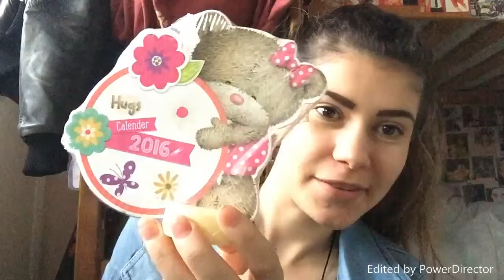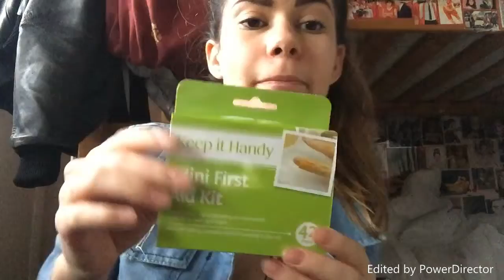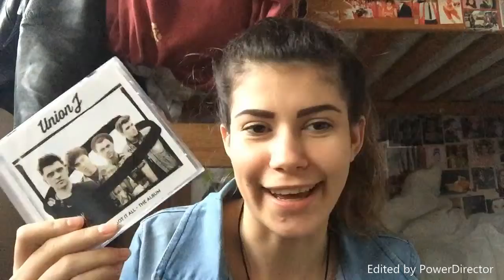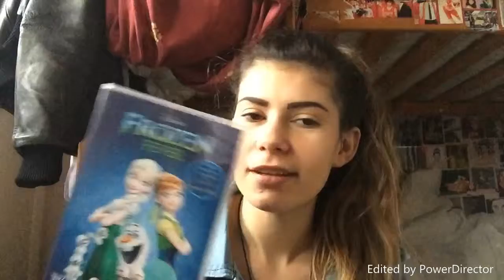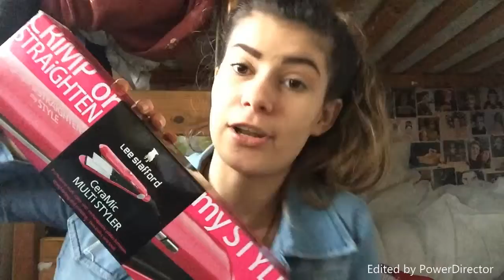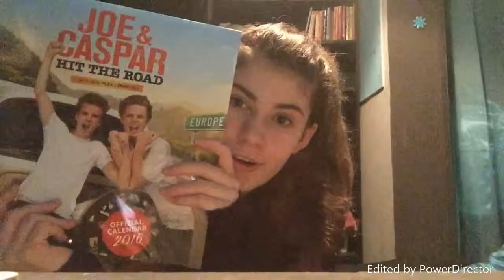What I got for Christmas 2015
This is not a video made so I can brag about what I received for Christmas, I am very grateful for the things I got for Christmas and would just like to share with you what I got.